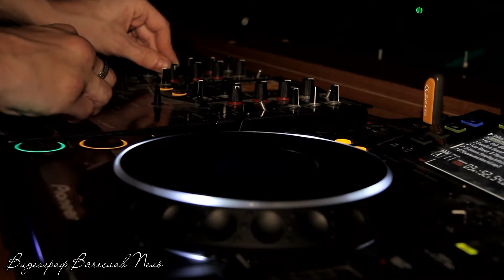EURASIA KLUB PRESENTS (Видеограф Вячеслав Пель)